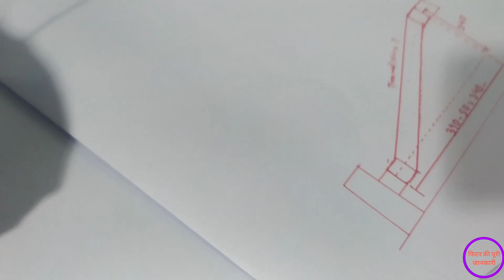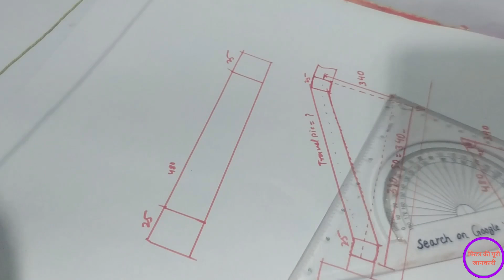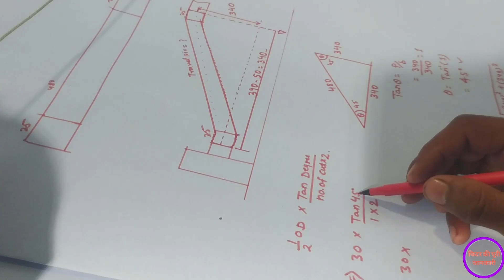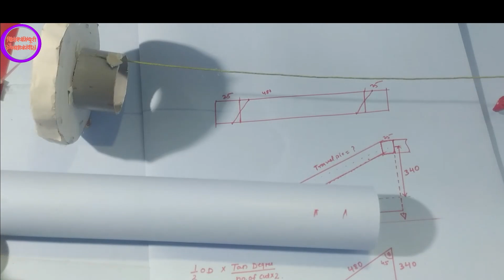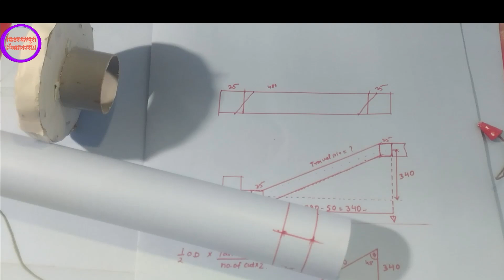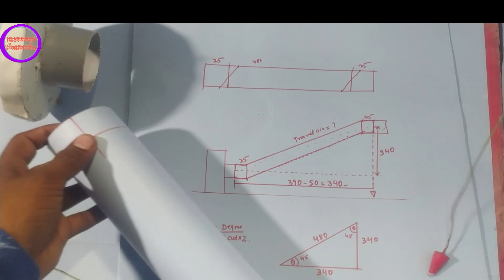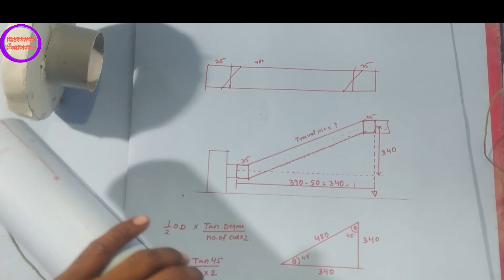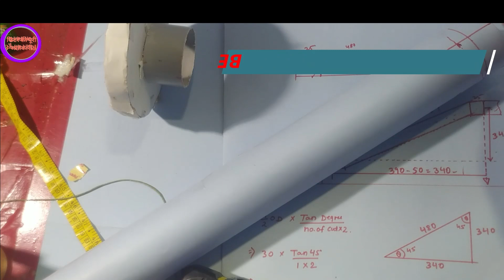45 degree miter offset kaise banaye, pipe line 2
Staircase ka handrail kaise banaye to make flange hindi45 degree single cut miter bend formula45 degree miter offset kaise banaye, pipe line